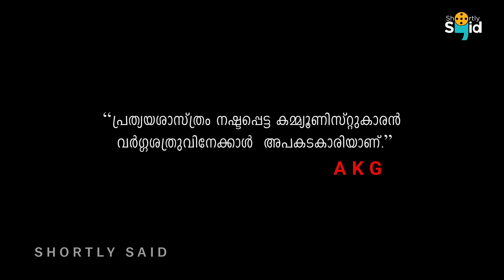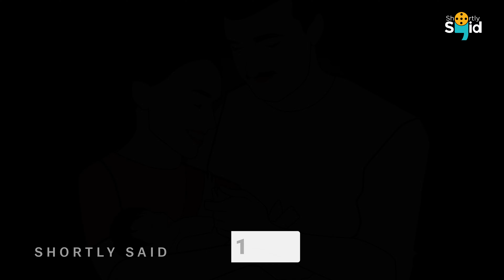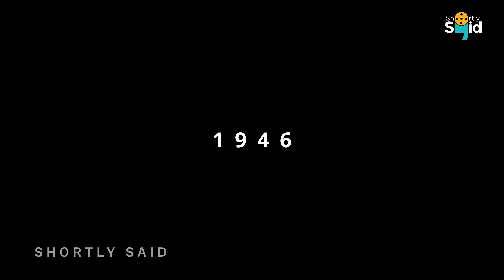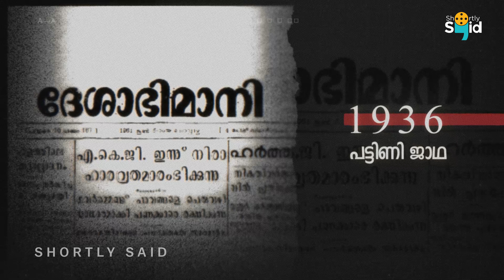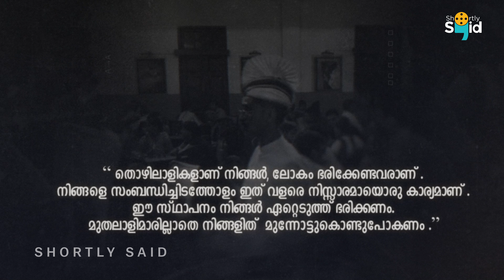A K G പാവങ്ങളുടെ പടത്തലവനായ കഥ | Shortly Said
Ayillyath Kuttiari Gopalan (1 October 1904 – 22 March 1977), popularly known as A. K. Gopalan or AKG, was an Indian communist politician. He was one of 16 Communist Party of India members elected to the first Lok Sabha in 1952. Later he became one of the founding members of the Communist Party of India (Marxist).